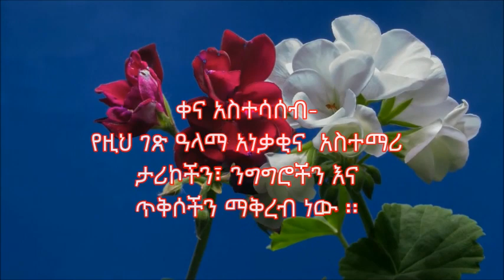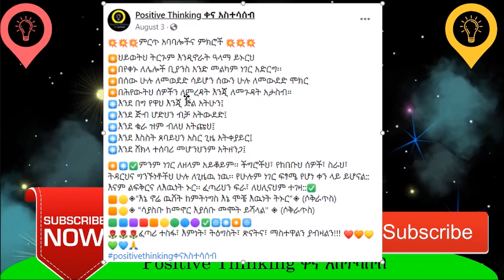ከቢል ጌትስ በላይ ሀብታም ኢትዮጵያዊ | The story of- Bill Gates and the newspaper vendor |Ethiopian New Music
የዚህ ገጽ ዓላማ አነቃቂ አስተማሪ ታሪኮችን፣ ንግ ግሮችን እና ጥቅሶችን ማቅረብ ነው ፡፡ Inspiring stories, quotes and speeches. Thinking positive, being positive and staying positive.
ከቢል ጌትስ በላይ ሀብታም ኢትዮጵያዊ
የአላማችን ቁጠር አንድ ሀብታም የነበረዉ ቢል ጌትስ አንዴ ከእሱ የበለጠ ሀብታም ይኖር እንደሆነ ተጠይቆ ነበር ፡፡ እሱ የሰጠው ምላሽ ልብዎትን ያቀልጠዋል። እናም “ካንተ የሚበልጥ ባለጸጋ እዚህች ምድር ላይ አለ ወይ?” በሚል ለቀረበለት ጥያቄ እንዲህ ሲል መለሰ “አዎ፣ ከኔ በላይ ባለጸጋ የሆነ አንድ ሰው አለ...” በማለት አንድ ታሪክ መናገር ጀመረ። “…ልክ እንደ ዛሬው ሀብታምና ዝነኛ ከመሆኔ በፊት በኒውዮርክ አውሮፕላን ማረፊያ ጋዜጣ ለመግዛት አንድ ጋዜጣ ሻጭ ጋ ሄድኩ ና ጋዜጣ ተቀበልኩት። የኪስ ቦርሳዬን ስፈትሽ ግን ዝርዝር አልነበረኝምና

ሌባዉ ማነው | Who is the Thief | የንጉስ ሰለሞን ጥበብ አስተማሪ ታሪክ | New Ethiopian Movie| Music| News
ከ100 በላይ አዝናኝና አስተማሪ ሰምና ወርቅ ጥያቄና መልስ | Amharic Wax and Gold | New Ethiopia | Part III
ይህንንም ነግሬው ጋዜጣዉን መለስኩለት:: ጋዜጣ ሻጩ ጠራኝና “ውሰደው ችግር የለም፣ እኔ እከፍላለሁ” ብሎ በነፃ ሰጠኝ። ጋዜጣውንም ወስጄ አነበብኩ። እንደ አጋጣሚ ሆኖ ከሁለት ወይም ከሶስት ወር በኋላ እዝያው አውሮፕላን ማረፊያ እዛዉ ጋዜጣ ሻጭ ጋ ሄድኩ። አሁንም ግን ዝርዝር አልነበረኝም።  For more: watch the video
ይማሩ - Yimaru | Zehabesha Official | Abel Birhanu |Top Mereja
| Andafta | Feta Daily | Homesweetland EngAmharic |Arts Tv World  |Tamagne Beyene  |ESAT